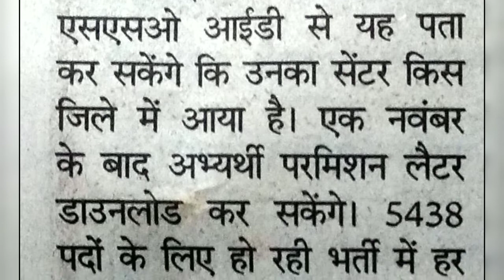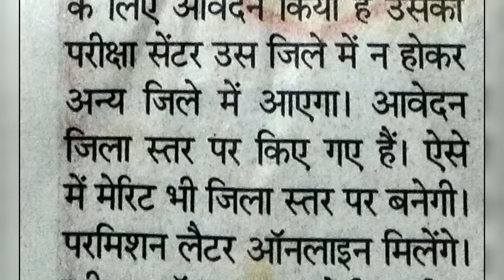Rajasthan Police Admit card 2020 कल होंगे जारी